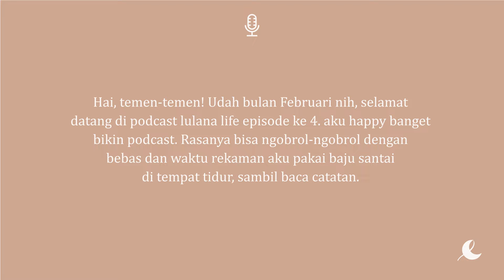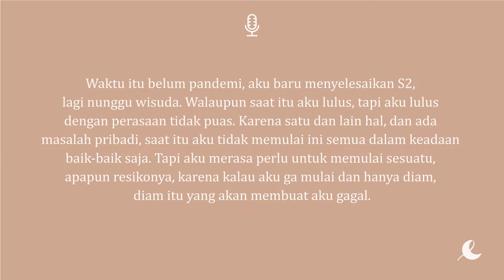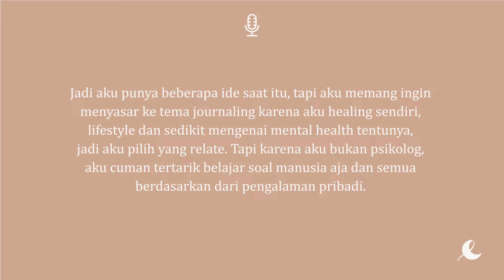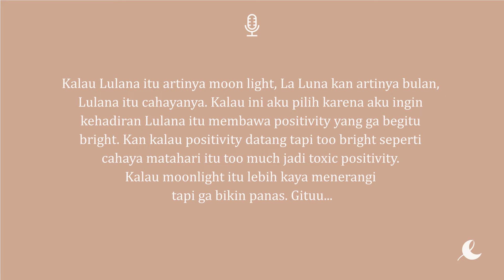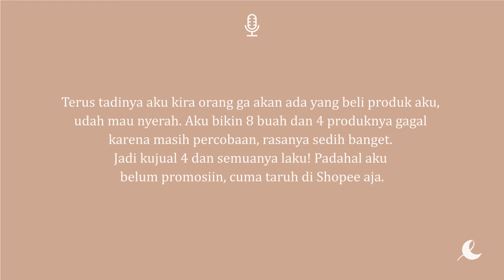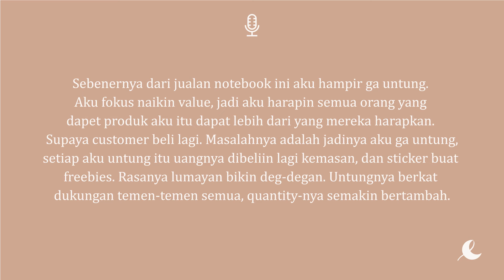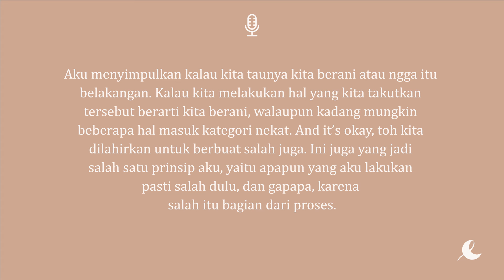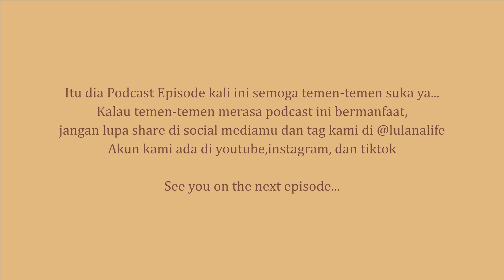Ep 4 - 2022 : Start a New Business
Pada Podcast kali ini aku akan bahas bagaimana aku memulai bisnis, stay tune sampai akhir karena ada pertanyaan journaling untuk teman-teman di akhir video!